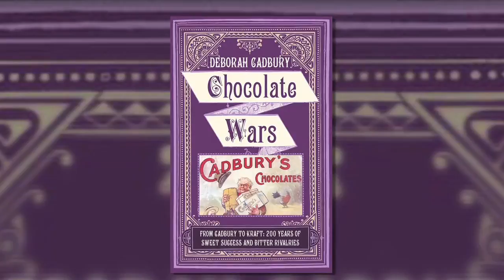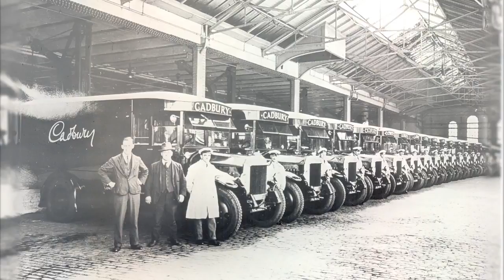Deborah Cadbury - Chocolate Wars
Read Chocolate Wars: From Cadbury to Kraft: 200 years of Sweet Success and Bitter Rivalry. Available now in hardback

The delicious true story of the world's most famous chocolate firms by award-winning writer and a descendant of the Cadbury chocolate dynasty, Deborah Cadbury.

In 'Chocolate Wars' bestselling historian and award-winning documentary maker Deborah Cadbury takes a journey into her own family history to uncover the rivalries that have driven 250 years of chocolate empire-building.

In the early nineteenth century Richard Tapper Cadbury sent his son, John, to London to study a new and exotic commodity: cocoa. Within a generation, John's sons, Richard and George, had created a chocolate company to rival the great English firms of Fry and Rowntree, and their European competitors Lindt and Nestlé. The major English firms were all Quaker family enterprises, and their business aims were infused with religious idealism.

In America, Milton Hershey and Forrest Mars proved that they had the appetite for business on a huge scale, and successfully resisted the English companies' attempts to master the American market. As chocolate companies raced to compete around the globe, Quaker capitalism met a challenge that would eventually defeat it. At the turn of the millennium Cadbury, the sole independent survivor of England's chocolate dynasties, became the world's largest confectionary company. But before long it too faced a threat to its very survival, and the chocolate wars culminated in a multi-billion pound showdown pitting independence and Quaker tradition against the cut-throat tactics of a corporate leviathan.

Featuring a colourful cast of savvy entrepreneurs, brilliant eccentrics and resourceful visionaries, 'Chocolate Wars' is the story of a uniquely alluring product and of the evolution, for better and worse, of modern business.